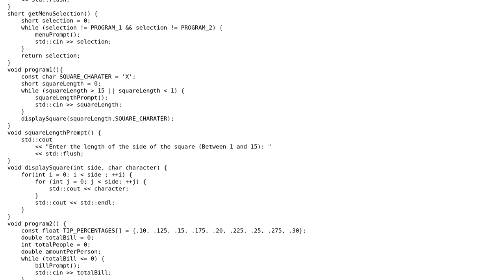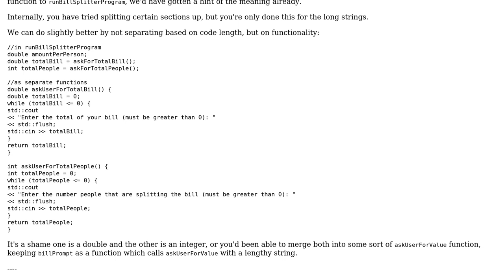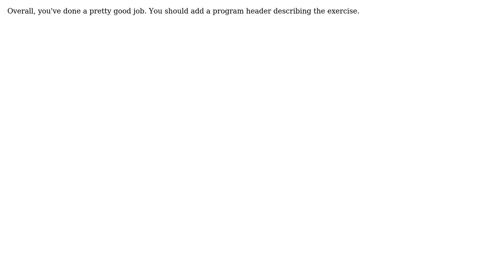Code Review: Homework to display a square and calculate tips (2 Solutions!!)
Code Review: Homework to display a square and calculate tips

With thanks & praise to God, and with thanks to the many people who have made this project possible! | Content (except music & images) licensed under CC BY-SA | Music | Images & others | With thanks to user Pimgd user Harrison Tran user forsvarir user Captain Man and the Stack Exchange Network Trademarks are property of their respective owners. You are responsible for your own actions.